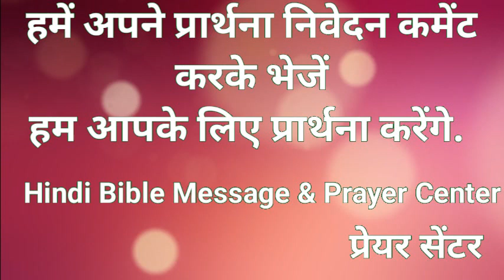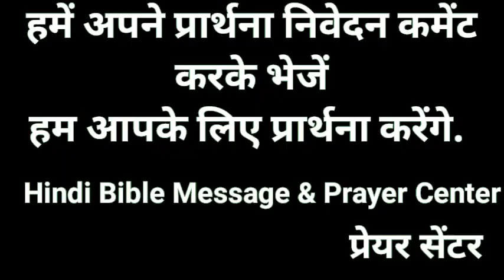Morning Prayer | Satisfied them with the bread of heaven | Sis Amrita Masih || HindiBiblemessage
उन्होंने मांगा तब उसने बटेरें पहुंचाई, और उन को स्वर्गीय भोजन से तृप्त किया।
The people asked, and he brought quails, and satisfied them with the bread of heaven.

भजन 105:40